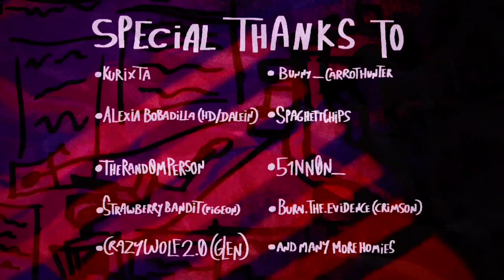Spiral Of Ants - Lemon Demon (OLD) (READ DESC.)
[THIS GUY HAS A DIFDERENT DESIGN AND SLIGHTLY DIFFERENT LORE NOW APPRECIATE THIS POST FOR ARTISTIC PURPOSES ONLY okay thank you.]
Yup, another barely put together slightly-off-time Lemon Demon animation, except there's like, some actually frame-by-frame animated bits in it!!
Yeah this took me 2 weeks to make, i'd like to say that i'm proud of it but my brain is still processing the fact that i made this at all so quickly, Turns out making this with extra time helped me avoid burnout and make a slightly better video! Go figure.

Anyways--
Programs used: Flipaclip for animation testing, ibis paint for drawing everything, Capcut for animation an editing.
Started 29/01/2023
Finished: 08/02/2023
And special thanks to all my friends who helped to keep me sane and supported me during the making of this animation :]